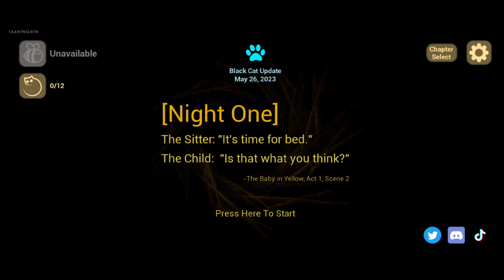THE BABY IN THE YELLOW | EVIL BALAK😈 | EPISODE 1 | FARXPRO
DEVISE :- IQOOZ5 8/128

the baby 🐥 in the yello horror game
evil balak
the baby in the yellow horror gameplay